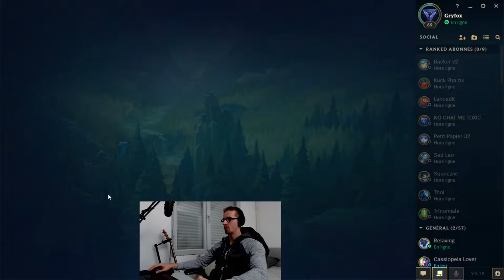LA LUCK ME CARRY ! - UDYR JUNGLE - Gryfox [LEAGUE OF LEGENDS]